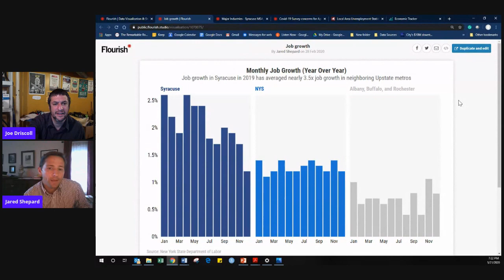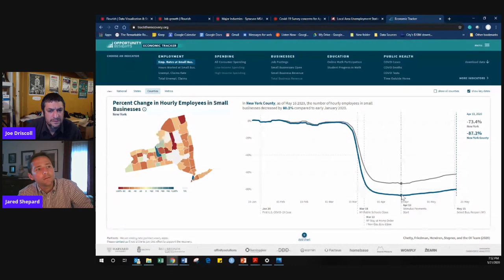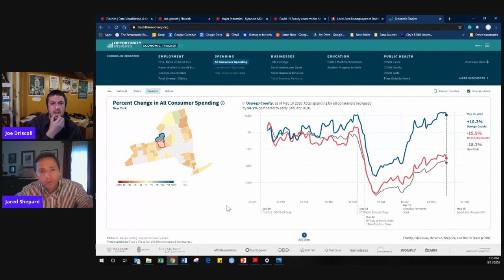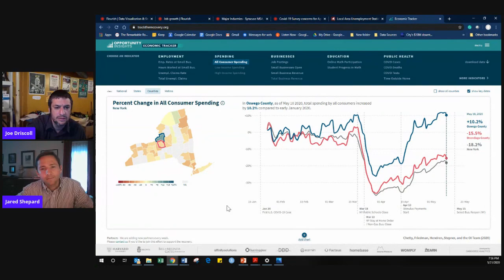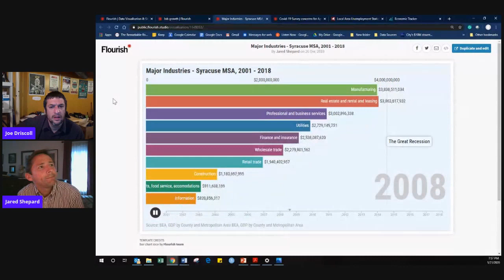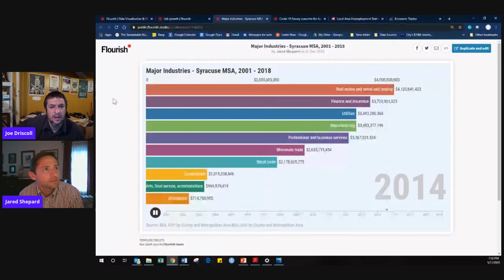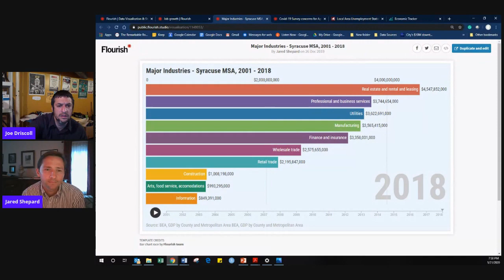Salt City Grind Episode 4 Jared Shepard, Syracuse Area Research and Policy Analyst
This episode of Salt City Grind, we talk to Jared Shephard, Syracuse Area Research and Policy Analyst. Jared received an MPA from Maxwell, and among the many hats he wears, has been collecting data and conducting surveys to monitor the economic climate of the greater Syracuse region. We discuss our local economic and political landscape and how the Covid crisis has impacted it.